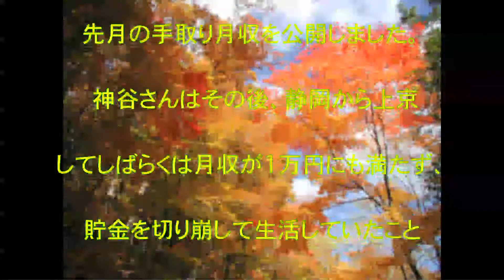神谷えりな,月収,これがアイドルの給料か,仮面女子,月収をガチで公開する,話題,動画